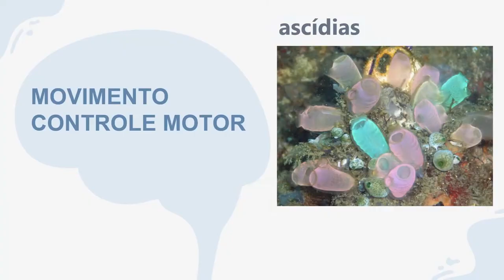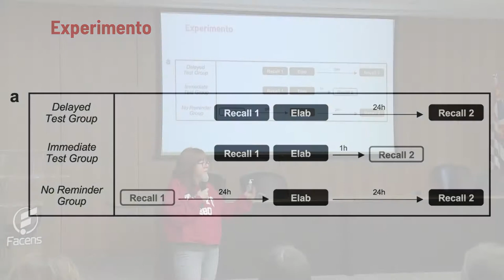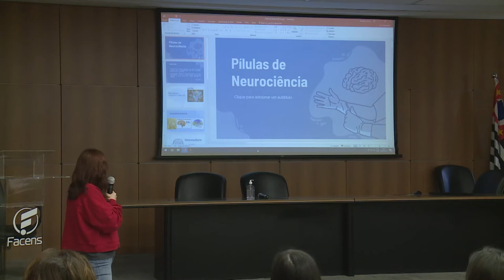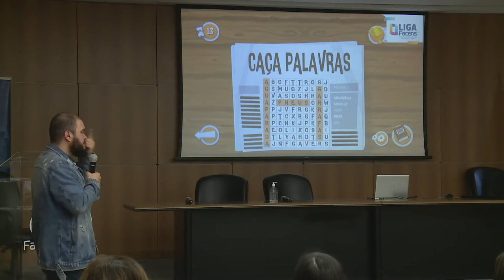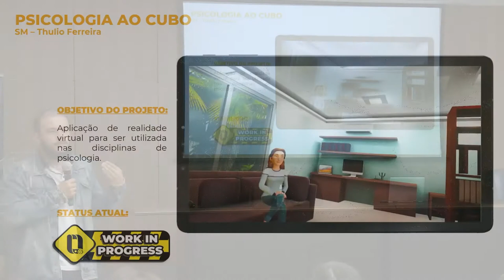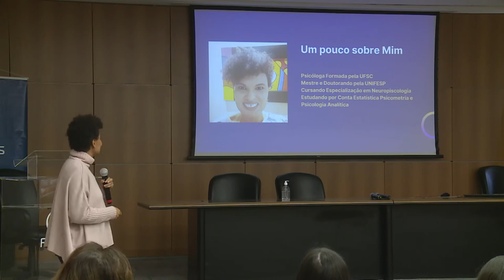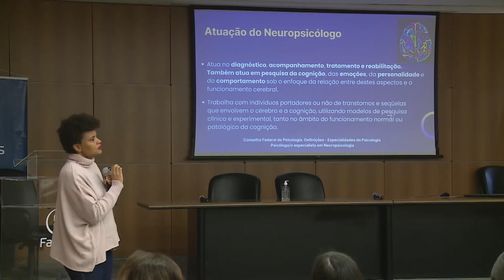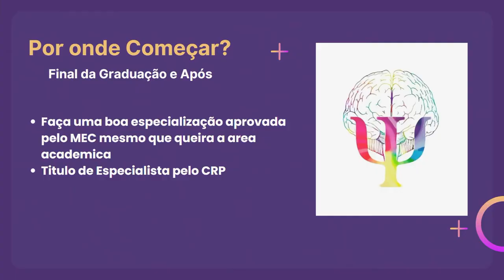I Semana de Psicologia Facens - Palestras Dia 1 - 24/08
Nos dias 24, 25 e 26 de agosto a Facens promoveu sua I Semana de Psicologia, no Auditório da Instituição de Ensino Superior.

A ação tinha como objetivo debater assuntos relevantes dentro da psicologia, como a neurociência, tecnologia, carreira, saúde pública, psicanálise e psicologia jurídica.

No primeiro dia de evento, as o evento promoveu as seguintes palestras:
👉 Neurociência como carreira – Papel da psicologia na neurociência e suas oportunidades)
Palestrante: Maysa Mazzon

👉 Neurociência na psicologia – Papel da psicologia na neurociência e suas oportunidades
Palestrante: Marilia Ignacio Spindola

👉  Psicologia e interdisciplinaridade com a tecnologia – Como inserir a Psicologia em Games e na neurociência?
Palestrante: Kleber Dias

Assista ao conteúdo completo aqui no Facens Play!